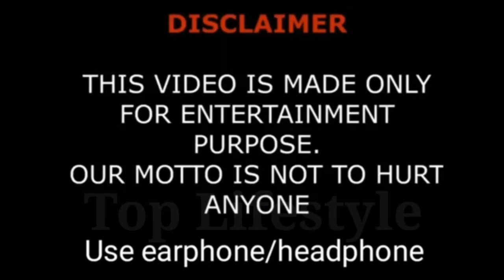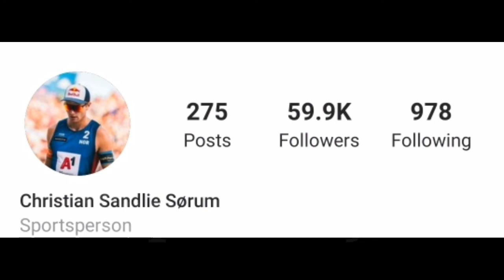Christian Sørum Lifestyle (Beach Volleyball Player) Net Worth, Girlfriend, Age, Hobbies &,Facts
Christian Sandlie Sørum (born 3 December 1995) is a Norwegian beach volleyball player.

Beach career Edit
Sorum has been playing beach volleyball in national and international tournaments since 2011, starting CEV U18 with Knut-Ludvig Larsen and from 2012 with Bjarne Nikolai Huus, finishing 2nd in the FIVB U19 World Championship. With Runar Sannarnes in 2014 he became U22 European champion in Fehiye.

With Morten Kvamsdal he had his first top ten finish at the 2016 FIVB World Tour in Fortaleza and was ninth at the European Championships in Biel.[2] Since the end of July 2016 Sorum plays with Anders Mol, with whom he finished fifth at the FIVB Major in Klagenfurt and won the U22 European Championship in Thessaloniki.

In 2017, Mol / Sorum took second place at the FIVB 5-Star-Tournament in Gstaad, won the CEV Masters in Ljubljana and finished fifth at the European Championships in Jurmala.

In 2018, they started again at the 4-star tournament in Den Haag with a fifth place. It was followed by many more top 10 finishes, including a fifth place in Xiamen, a second place in Itapema, a fifth place in Espinho and the victory in Gstaad.

In July, Mol/ Sorum became European Champions in the Netherlands. Then they also won the 5-star tournament in Vienna and climbed, after 19 victories in a row, at number one in the world rankings. Also at the World Tour Final in Hamburg Mol / Sorum emerged victorious. With that win the duo landed their forth FIVB World Tour gold medal in a row and earned them the highest ever prize money in the history of beach volleyball, taking home 150,000 $ in total.[3] Sorum was awarded FIVB Best Defender for the 2018/2017 season.

The World Tour season 2018/19 was dominated by absolute dominance of Mol / Sorum. They won the 4-star tournaments in Las Vegas, Itapema, Jinjiang, Ostrava and finished second in Warsaw.

At the World Championships in Hamburg they retired in the semifinals against the German team Thole /Wickler and finished third in the end. The following tournaments in Gstaad, Tokyo, and Vienna they could win again. At the European Championships in Moscow, Mol / Sorum defended their title. At the World Tour Finals in Rome, Mol/Sorum won a bronze medal. For the second year in a row, Sorum was awarded FIVB Best Defender. Mol/Sorum were also awarded FIVB Most Outstanding Men’s Team.